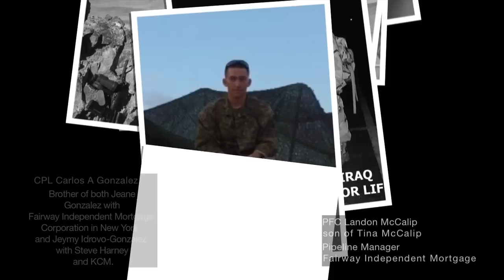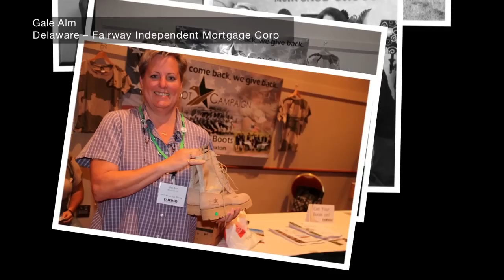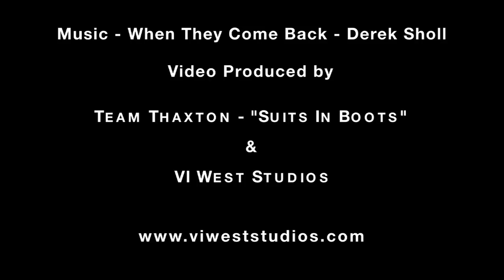Team Thaxton "Suits In Boots".mov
Team Thaxton with Fairway Independent Mortgage Corporation, along with other industry professionals, getting their boots on! We are honored to join the Boot Campaign to give back to our men and women of the United States military!

The "Boot Campaign" is a true grass roots initiative developed by a group of Patriotic women known as Boot Girls. Inspired by the true story of Marcus Luttrell, the Lone Survivor, Boot Girls set out to rally support of the troops by creating a photo gallery of celebrities posing in combat boots. Boot Girls want every American to 'get YOUR boots on' by purchasing the 'give back' combat boot.

The Campaign's motto is simple..."When they come back, we give back." The Boot Girls want every person to tangibly give back to our troops by buying a pair of combat boots and proudly wearing or displaying them. The money raised from boot sales will go to the Campaign's partner charities to support our returning active duty and combat veterans.

We at Team Thaxton and Fairway Independent Mortgage Corporation hope to inspire and motivate you to - Get YOUR Boots On!